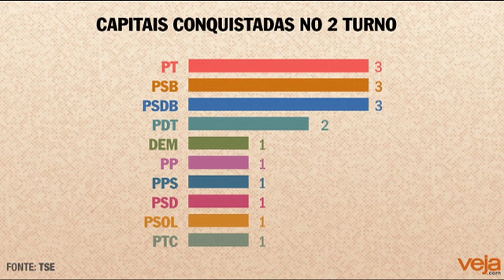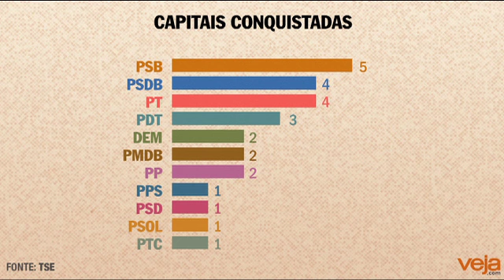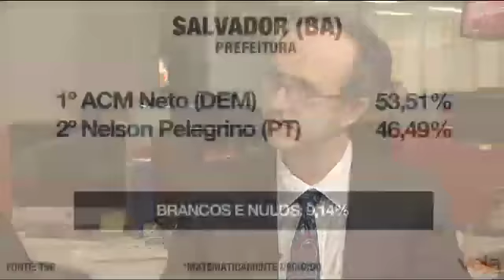Resultado do segundo turno das eleições no Brasil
Augusto Nunes, Reinaldo Azevedo e o historiador Marco Antonio Villa analisam como ficaram os partidos, a situação das lideranças regionais e quem são os grandes vencedores.